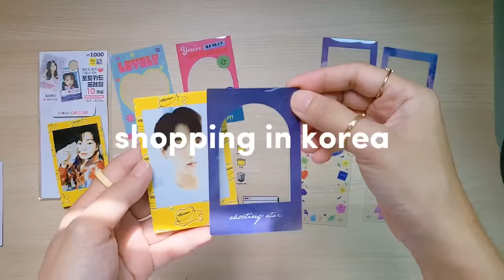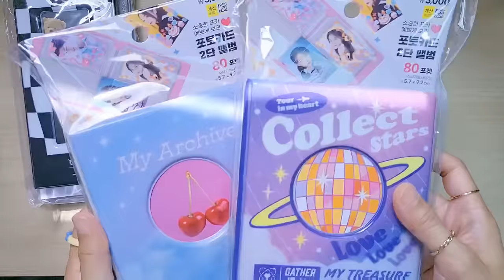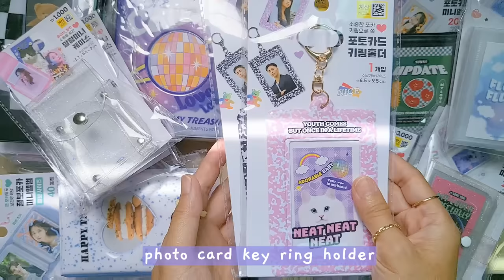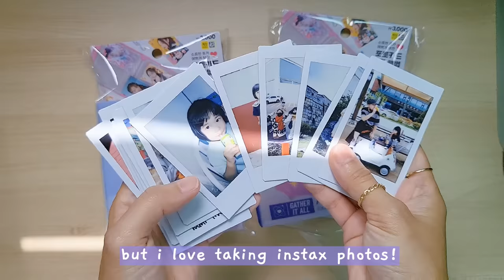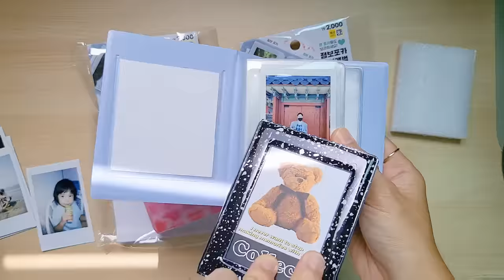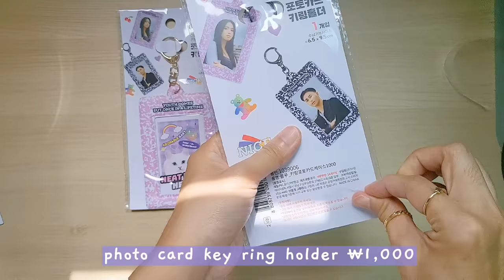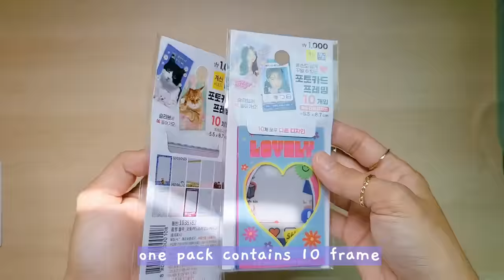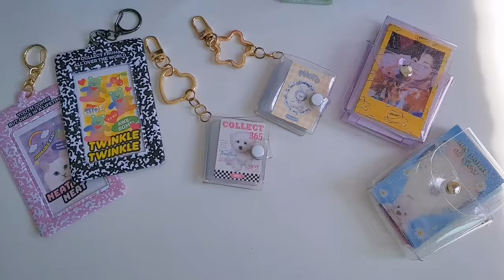shopping in korea vlog 🌈 daiso stationery haul ✨️ photocard collect book, keyrings & more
come shopping with me at Daiso, Korea. photo card collectors book, cute key rings, mini album & more!
0:01 preview
0:25 shopping inside Daiso
4:30 stationery haul unboxing